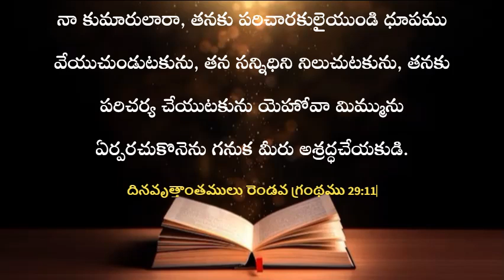ఈ రోజు దేవుని వాగ్దానం | 26.12.2023